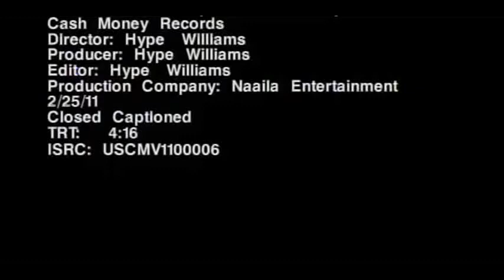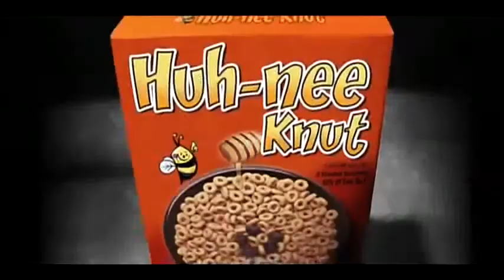Lil Wayne - 6 foot 7 foot Ft. Cory Gunz